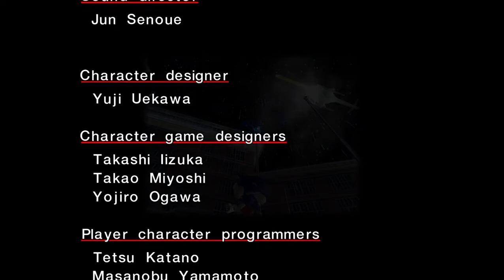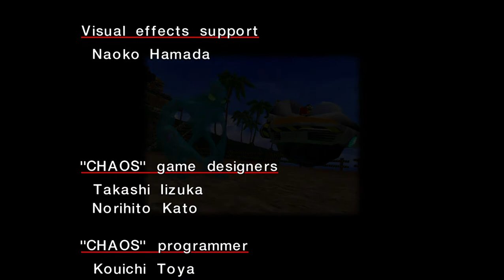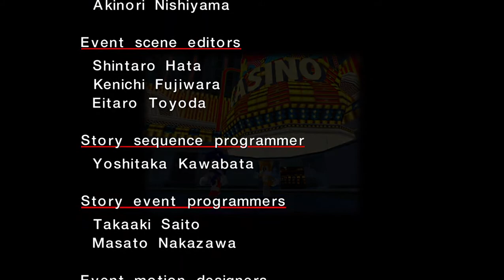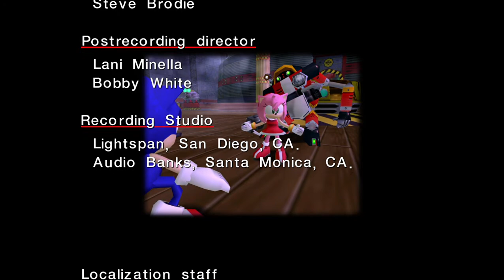Sonic Adventure but Amy's Adventure is over.. it went down in a BAM! (SADX Mods..) NOO.. AMYY :C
NOOOO WHY DID AMY HAVE TO GO LIKE THIS :C she was my favorite character :C